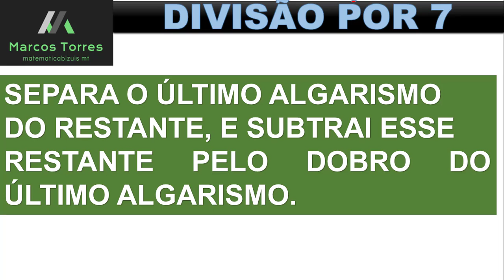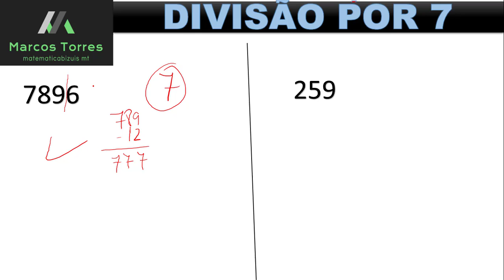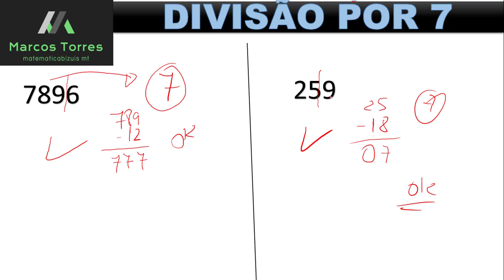COMO DIVIDIR - (POR SETE)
Este lhe proporcionará um método de saber como se dividir por sete. Técnica que lhe ajudará em momentos difíceis.